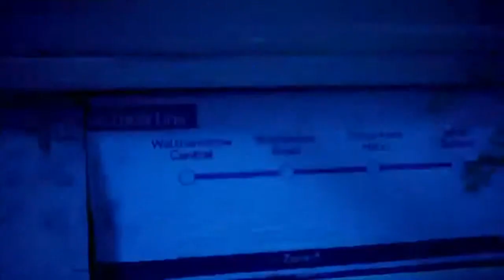Mr Eazi feat Giggs - London Town (VDJ ISHARA Extended Remix)